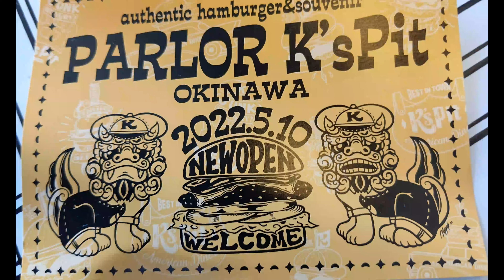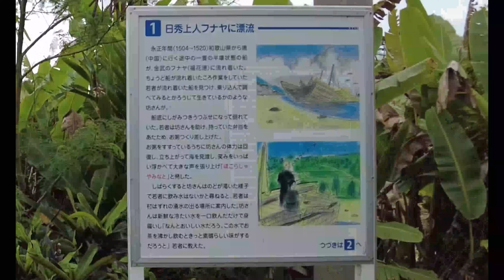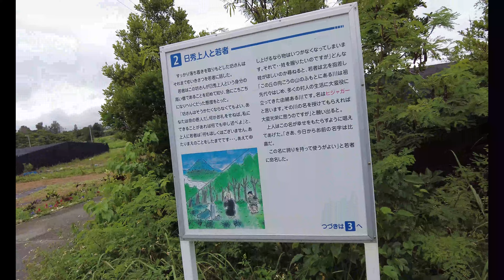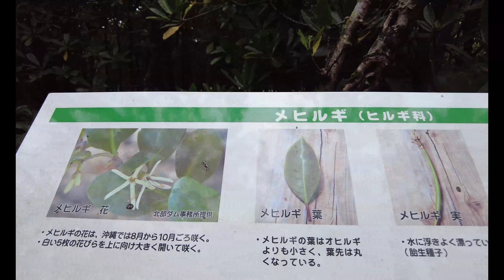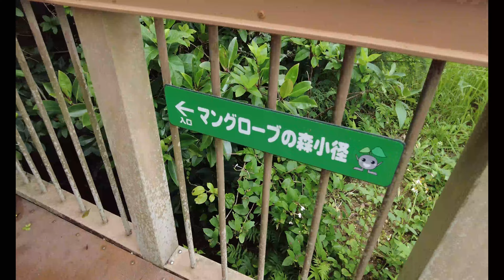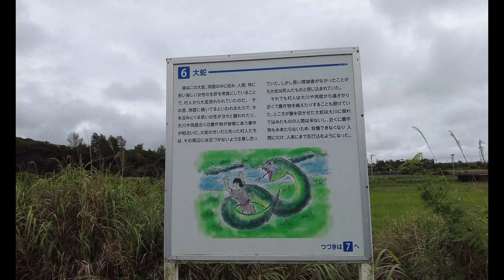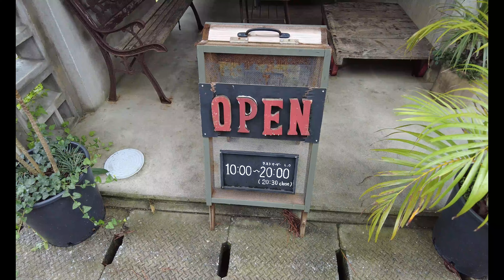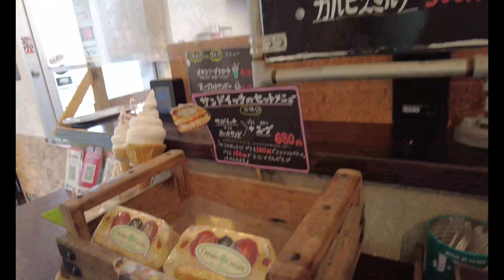【沖縄】無料で楽しめる億首川のマングローブ林散策と宜野座にある隠れ家カフェ「CreamCream』美味しいソフトクリーム沖縄グルメ観光旅行vlog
沖縄本島北部で本当の中心に位置する金武町
２級河川に指定された億首川があり、
無料で楽しめるマングローブ林があります。
環境省の日本の重要湿地にも選定されているそうです
歩いて散策後
車で１０分程の場所にある宜野座にある
隠れ家カフェ『CreamCream』さんへと
向かう動画です。（過去訪問動画もあります）
美味しいソフトクリームおすすめです。

おいしそう！

■動画目次■
0:00オープニング
0:19PARLOR ケーズピット
0:43ドライブ
3:01億首川
3:03散歩
14:31CREAMCREAM
16:08ソフトクリーム
22:08動画紹介
22:24番外編

億首川マングローブ林
沖縄県金武町金武
CREAMCREAM
沖縄県国頭郡宜野座村惣慶1608‐１

modus

　　　　　　　　　　　　ともちん